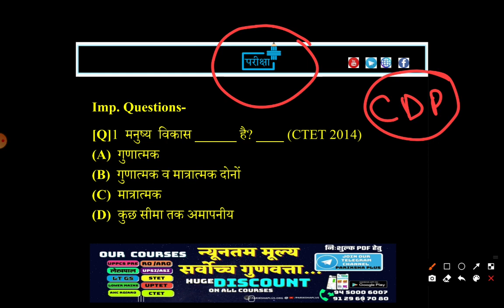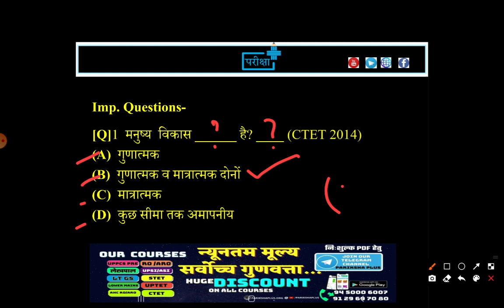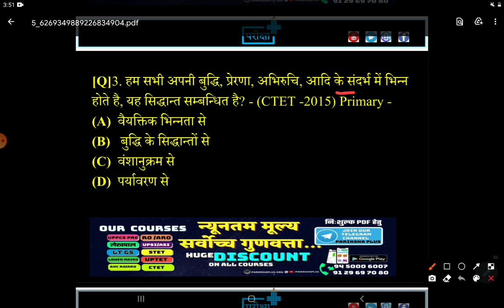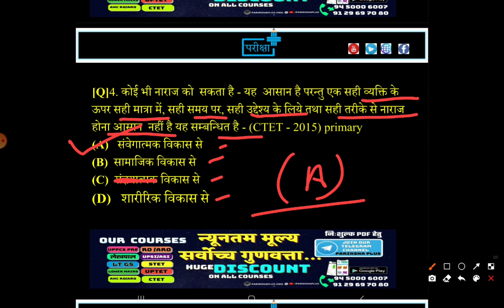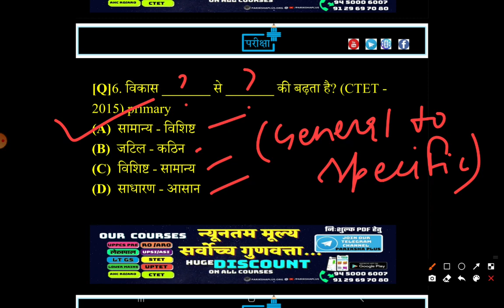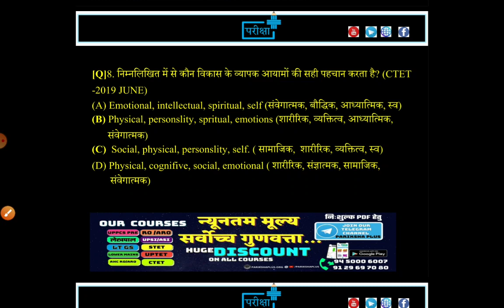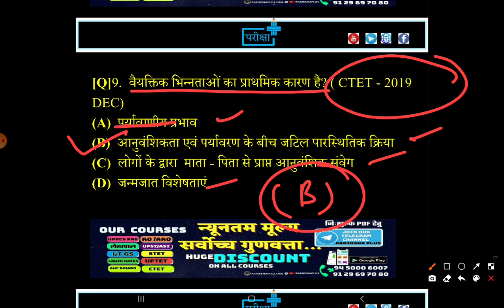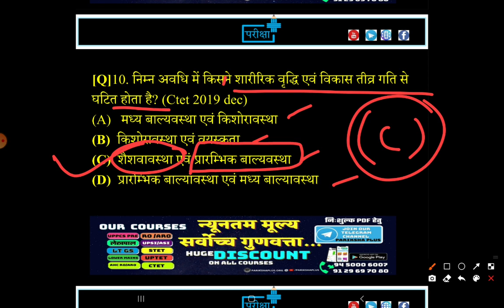uptet, ctet cdp most important questions